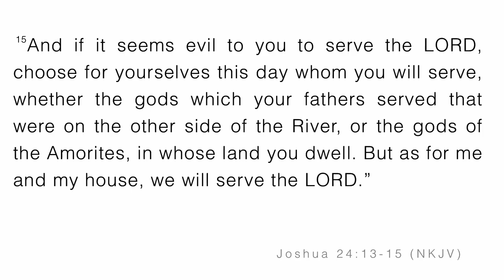The Power of One: Decision | Bishop Timothy J. Clarke | First Church "The City"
Message: The Power of One: Decision
Scripture: Joshua 24:13-15 NKJV